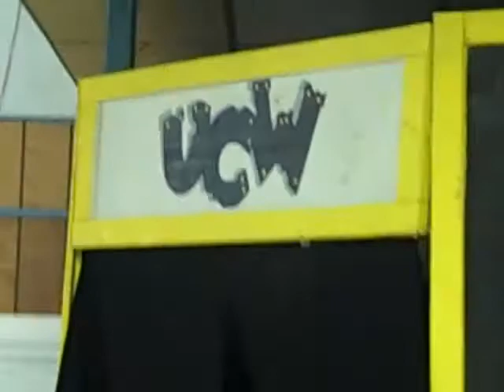Scott Sarin vs. Skull vs. Ryan Ross.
UCW.  3 of the hottest young stars in UCW go at it to prove who is #1.